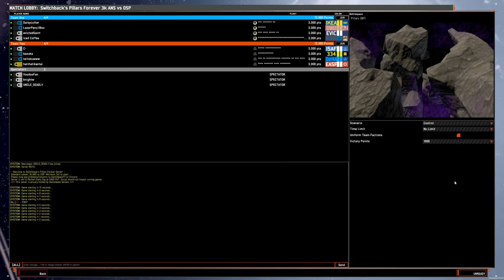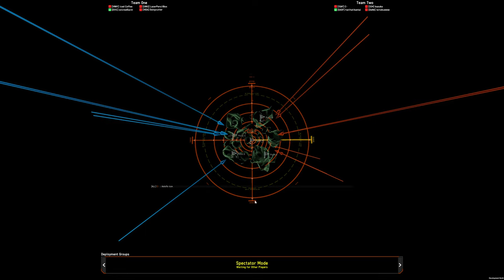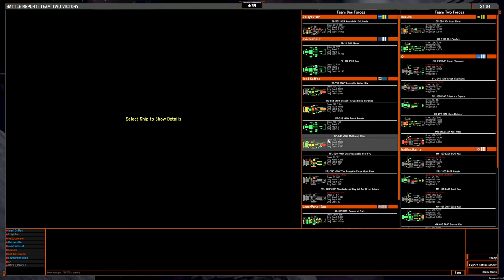4v4 game: Spectating on Pillars